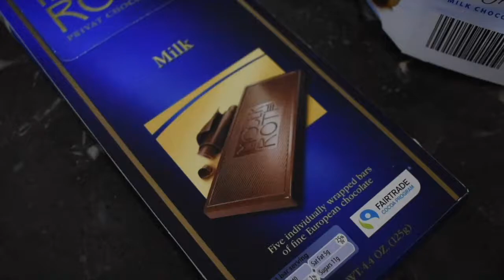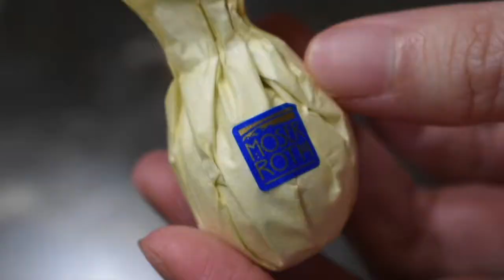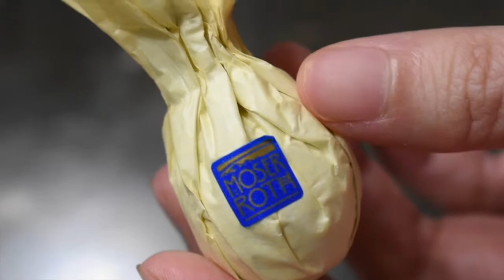Comparing 3 Chocolates from ALDI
Decided to only get 3 brands since we've tried the rest before.